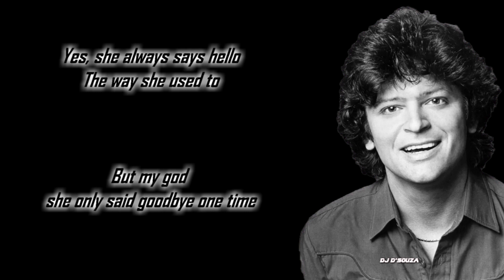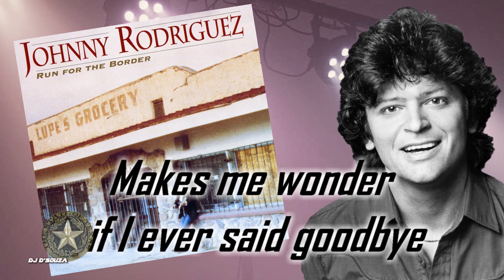Johnny Rodriguez - Makes me wonder if I ever said goodbye (1993)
Johnny Rodriguez - Makes me wonder if I ever said goodbye
Songwriters: M. Newbury